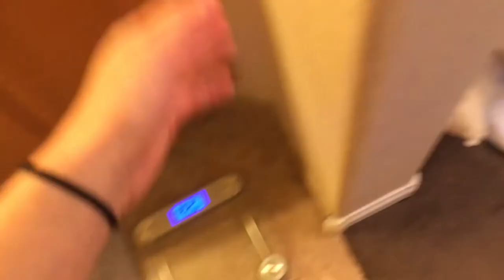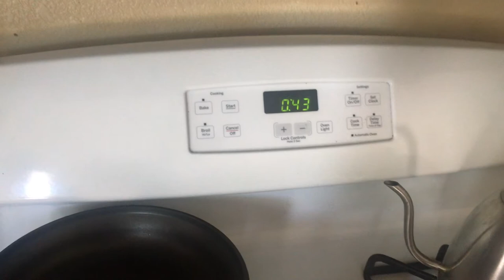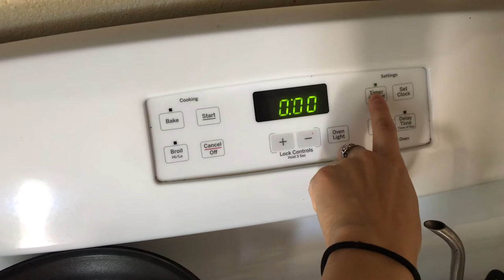How to tell if your vitamins are working - 23 Weeks Pregnant | Danielle Lipski (Vlog 15)